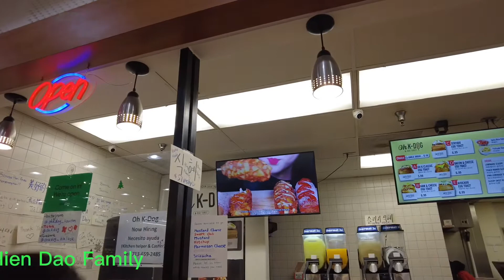Cuộc sống ở Mỹ Vlog 24 || ĂN PHÔ MAI QUE HÀN QUỐC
Chào cả nhà !!!Nay Hiền đi chợ Hàn Quốc mua phô mai que ăn giòn tan.Cảm ơn cả nhà đã xem video..
Chúc cả nhà một ngày vui vẻ❤️❤️❤️